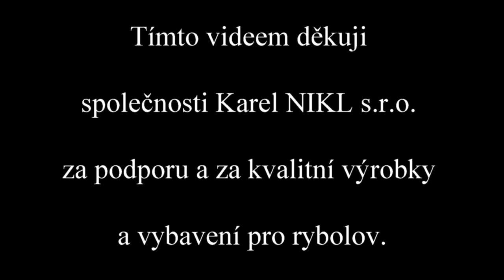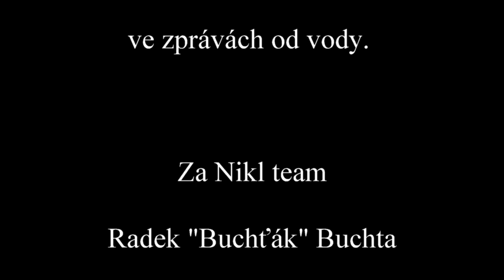Carpfishing 2020 - Radek Buchta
Video sestříhané z výprav, které jsem podnikl na české svazové vody, zejména řeku Labe, svazové pískovny, Orlík a jiné menší přehrady.
Mimo jiné se mi podařilo nachytat i vzácné klenoty našich svazových vod, například dvoubarevný „two tone“ kapr, či krásný „řádkáč“, jehož váha se pohybuje i přes 20kg. K vidění na podložce je i několik „doublů“. Některé ze společných výprav s mým taťkou a ostatní z mých výprav, kdy se mi nejednou rozjely oba pruty téměř ve stejný okamžik. Děkuji za zhlédnutí a více info o mých dobrodružných výpravách se můžete dočíst přímo na
Za Nikl team Radek „Buchťák“ Buchta